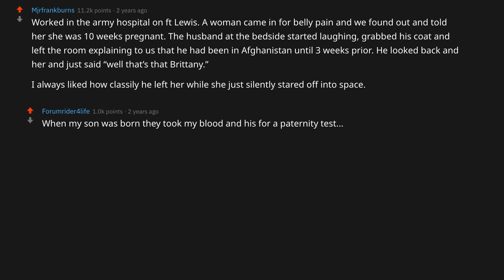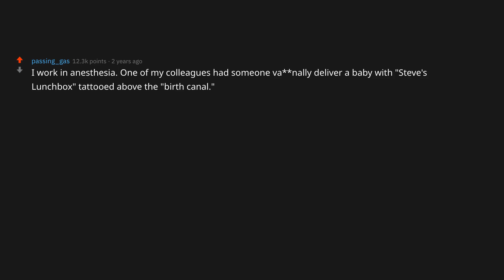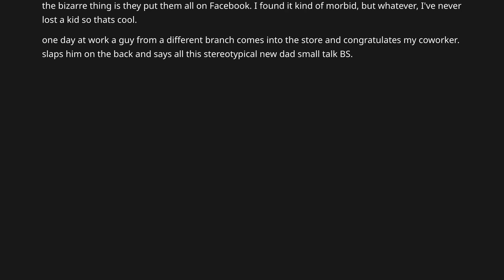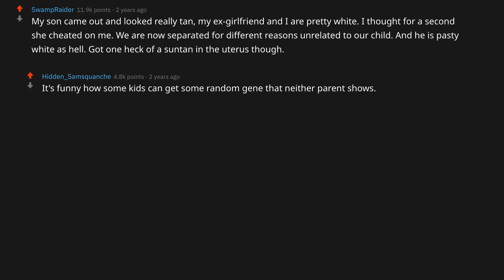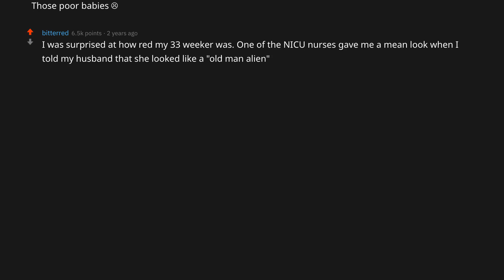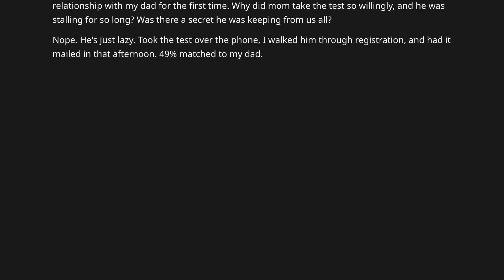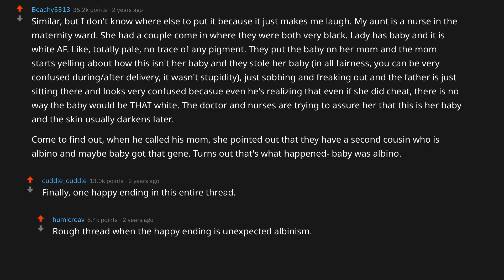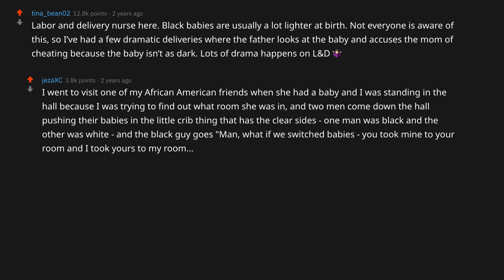Doctors of Reddit: You Are NOT The Father. What Happened Next? – (r/AskReddit | Reddit Stories)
Ask Reddit: Doctors and nurses of Reddit, have you ever witnessed a couple have a child that was obviously not the father's? If so, what happened?

r/askreddit - Redditors share their best tips, lifehacks and ideas on reddit. We present you the best reddit stories, comments and top posts! Redditors, Assemble!

Our Favorite Picks of the month:
►►► 🎧 Do you enjoy music as much as we do? Get the hands-down best wireless noise-canceling headphones on the market! Worth every penny: Sony WH-1000XM4
►►► 🎧 You are on a budget and still don't want to miss out on the experience? Get the Sony WH-1000XM3 instead! Perfect price-performance ratio

►►► Love Yourself and have The Best *ICE CREAM*
►►► Hands down, The Best Flavor: Chocolate Fudge Brownie! 🍫◄◄◄